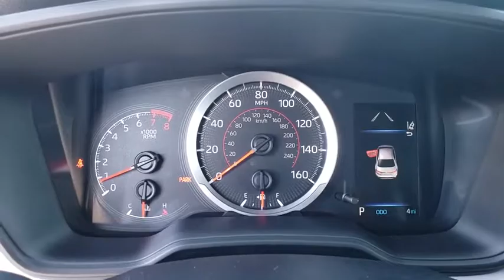2020 Toyota Corolla Jacksonville Beach, Orange Park, Middleburg, Macclenny, Callahan T200301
Super White New 2020 Toyota Corolla available in Jacksonville, Florida at Ernie Palmer Toyota. Servicing the Jacksonville Beach, Orange Park, Middleburg, Macclenny, Callahan, FL area.

Recent Arrival! 31/40 City/Highway MPG Super White 2020 Toyota Corolla SE 2.0L I4 DOHC 16V